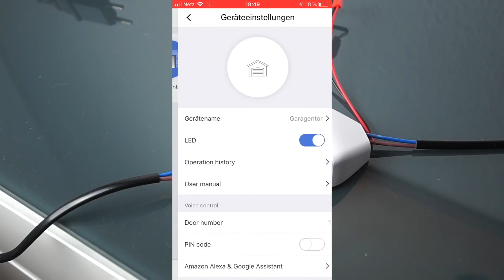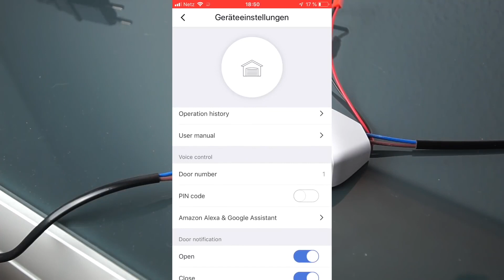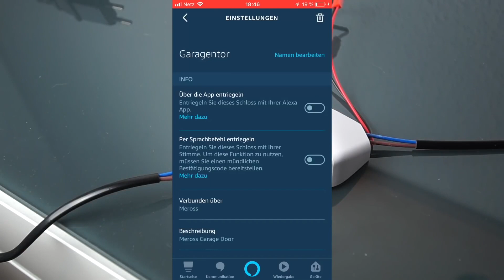DEAL DES TAGES: SMARTER GARAGENTOR ÖFFNER FÜR ALEXA!!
✩ Öffner kaufen ✩ *

✭ Mein Equipment ✭

Info's:
Intro Beat by MonkeyPunch: